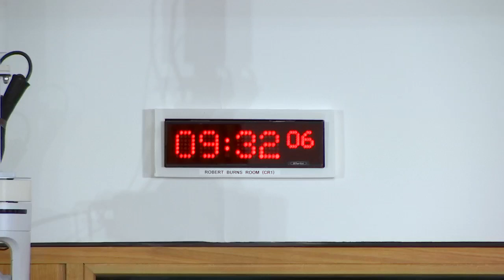Constitution, Europe, External Affairs and Culture Committee - 7 October 2021